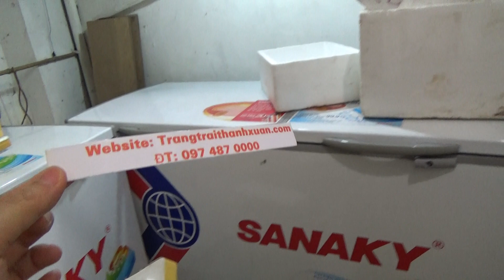Những trang trại bao tiêu đầu ra thực sự cho nghành chăn nuôi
Chuyên cung cấp giống côn trùng (dế), tắc kè, bọ cạp - Bao tiêu đầu ra thương phẩm liên tục hàng tháng và lâu năm (từ 2004) - VTV2 phát sóng hàng năm (từ 2009) - Xuất khẩu, bán buôn, bán lẻ các loại côn trùng, bò xát nuôi và tự nhiên số lượng lớn cho nhà hàng, quán nhậu, khách sạn, làm mồi ăn cho vật nuôi.